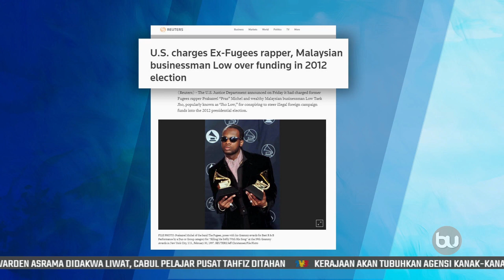Jho Low Dan Michel Didakwa Di Mahkamah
Jabatan Kehakiman DOJ Amerika Syarikat mendakwa ahli perniagaan dalam buruan Jho Low dan seorang bekas ahli rap kumpulan Fugees, Prakazrel “Pras” Michel di mahkamah kerana bersubahat menyalurkan dana haram dalam kempen pilihan raya presiden negara itu pada 2012.